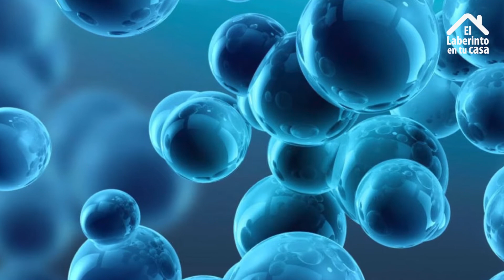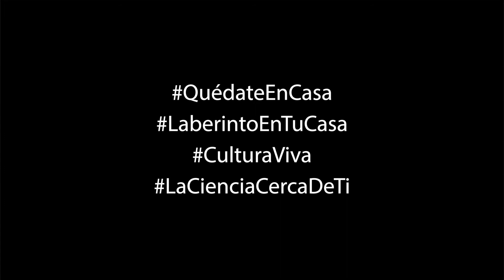¿Ferro o nano fluido?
Cápsula con Adela Martínez, titular del área de microscopía del museo.